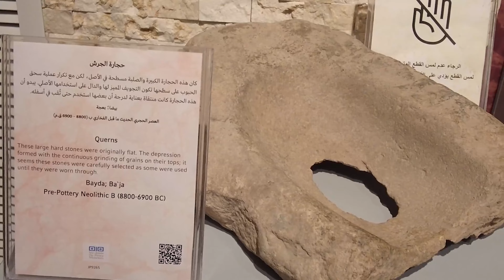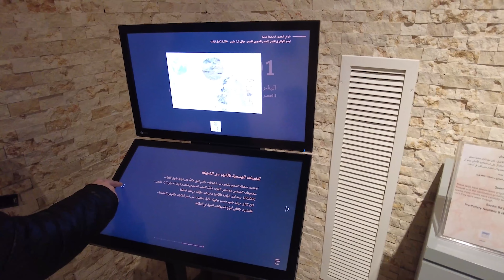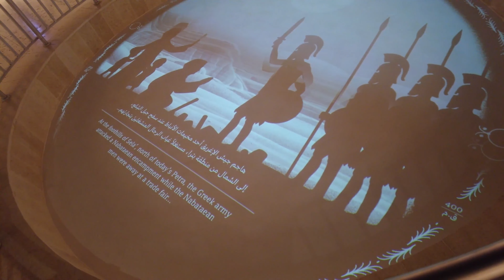البتراء المدينة الوردية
( Petra )
تعد البتراء واحدة من عجائب الدنيا
وتقع في منطقة وادي موسى
الفيديو يأخذك إلى جولة إلى منازلهم وبعض المعلومات
منحوتة بالصخور , ومر عليها عصور عدة
بناها الانباط واتخذوا البتراء عاصمة لهم
وتحتوي على العديد من المناطق مثل السيق والخزنة حيث توجد النحتة الاشهر
يعتبروا من أوائل الناس الذين طبقوا الطراز الكلاسيكي في البناء
ثم نأخذكم إلى جولة داخل متحف البتراء
حيث يحتوي على مخطط لكافة الحضارات وكيفية المسير
يحتوي المتحف على قسم لكل حضارة
وبعض القطع المستعملة لكل حقبة

المهندس سامر كتانة
Engineer Samer Kettaneh ( Facebook profile )
قناة اليوتيوب
(Facebook Group) كل يوم معلومة في الهندسة المدنية
Contact on whatsapp
00:00 مقدمة
00:14 جولة ومعلومات هندسية
01:28 حولة داخل متحف البترا
03:41 خاتمة